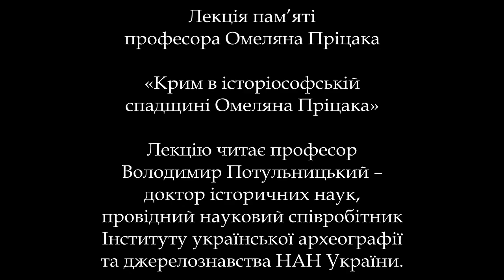Володимир Потульницький. Крим в історіософській спадщині Омеляна Пріцака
7 квітня 2016 року. Лекція, присвячена пам’яті професора Омеляна Пріцака «Крим в історіософській спадщині Омеляна Пріцака». Читає професор Володимир Потульницький – доктор історичних наук, провідний науковий співробітник Інституту української археографії та джерелознавства НАН України.